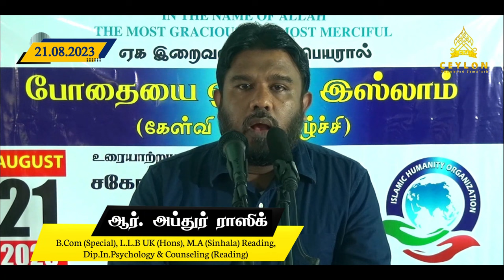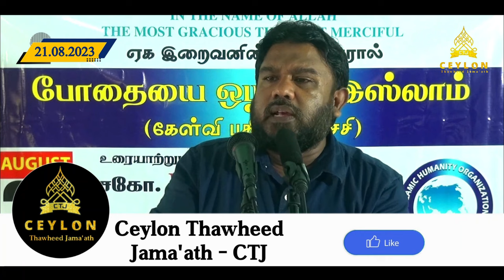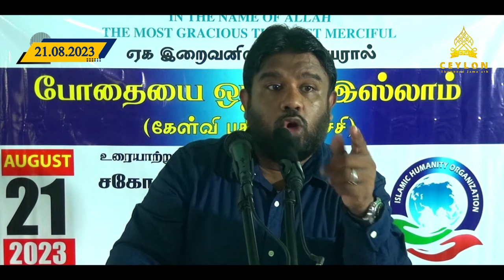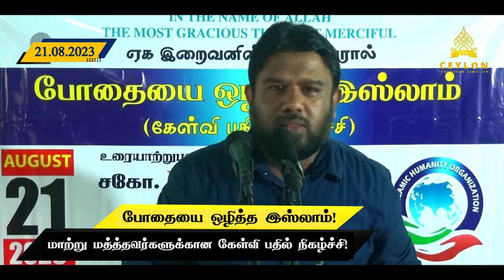போதையை ஒழித்த இஸ்லாம்! ┇ அக்கரபத்தன வாழ் மாற்று மத்த்தவர்களுக்கான கேள்வி பதில் நிகழ்ச்சி!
போதையை ஒழித்த இஸ்லாம்! ᴴᴰ

அக்கரபத்தன வாழ் மாற்று மத்த்தவர்களுக்கான கேள்வி பதில் நிகழ்ச்சி!